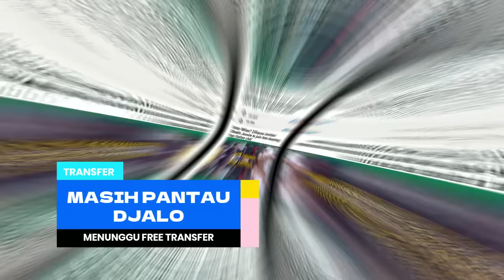KEMBALIKAN BINTANG ⬆️ ZILLIACUS BERGERAK 🔥 LAUTARO LAMPAUI VLAHOVIC 💸 FRATTESI ✅ BERITA INTER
~ LAUTARO LAMPAUI VLAHOVIC
~ DIMARCO OTW 2028
~ BAWA KEMBALI ONANA?
~ LUKAKU ATAU ICARDI
~ FRATTESI GACOR
~ Zilliacus mengundang Sheikh Jassim

SUMBER BERITA
BOLA.NET
Source
SportMEdiaset
Football-Italia.net
SKYSPORT
CdS
Inter.it
medsos berita inter paling update
musik baground